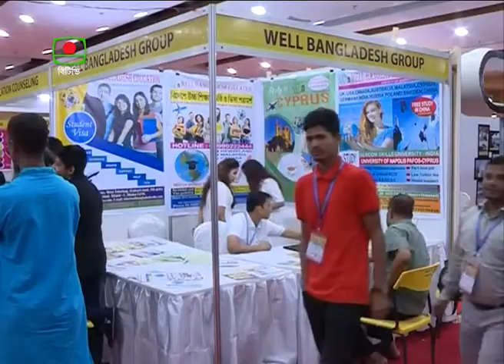International Education Expo-2018